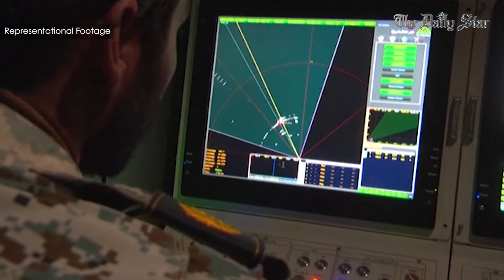হিজবুল্লাহর ড্রোন কীভাবে ফাঁকি দিলো বিশ্বসেরা ইসরায়েলি প্রতিরক্ষা ব্যবস্থা?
হাইফা শহরের দক্ষিণে বিনইয়ামিনায় ইসরায়েলি সামরিক প্রশিক্ষণ ঘাঁটিতে হিজবুল্লাহর ড্রোন হামলায় নিহত হয়েছেন চার সেনা। আহতের সংখ্যা ৬৭ ছাড়িয়েছে। রাডার ও অন্যান্য প্রতিরক্ষা ব্যবস্থাকে পুরোপুরি ফাঁকি দিয়ে এই হামলা চালায় হিজবুল্লাহ। কিভাবে এই অসাধ্য সাধন করল লেবাননের সশস্ত্র সংগঠন হিজবুল্লাহ, সে বিষয়টি বিস্তারিত জানিয়েছে জেরুজালেম পোস্ট।